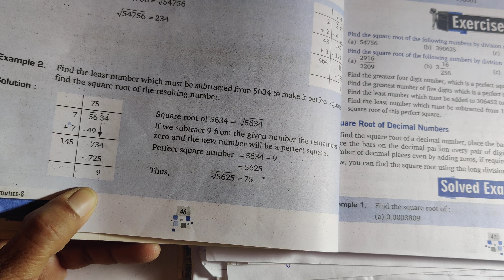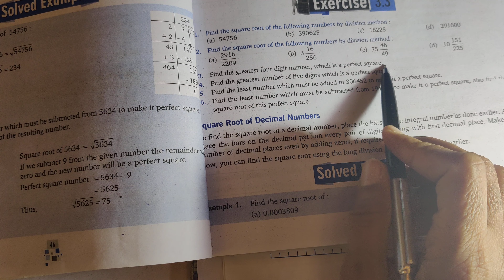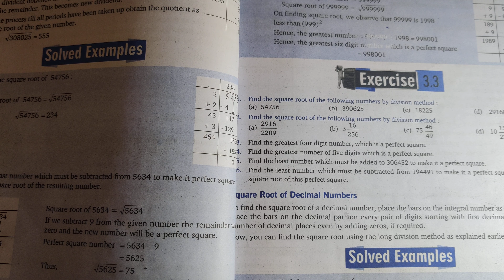Class 8th maths Ex 3.3